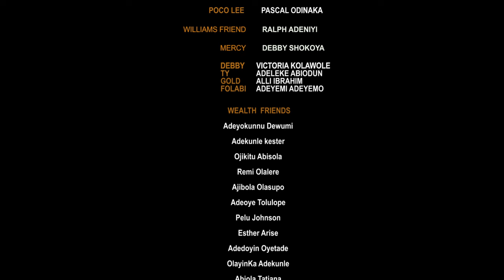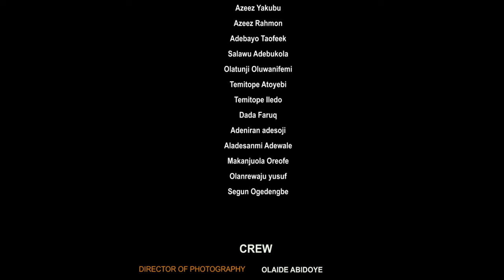FOLAWIYO 2-Latest Yoruba Movie 2024 Drama | Lateef Adedimeji| Poco Lee |Oluseyi Akinsola| Jaiye Kuti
Embark on an emotional journey with "Folawiyo," a gripping film that delves into the consequences of succumbing to peer pressure and the resilience of the human spirit. When a young man bows to peer pressure and pushes boundaries too far, he loses everything, including the love of his dear ones. However, as the adage goes, "one life is enough if you live it right." Given a second chance at life, he grasps it firmly, vowing never to let history repeat itself through his lineage.

Featuring a stellar cast and helmed by visionary creators:

    Starring: @stringzman, @jayeola_monje, @authenticmuy, @adedimejilateef, @sotayogaga, @poco_lee, @salamirotimi, @officialvictoriakolawole, @debbie_shokoya, @Mrlatin1510, @jibola_dabo, @_josephmomodu, @folabialli, @officialdonshosho, @raph_niyi, @peju_johnson, @bankolesunday_100percent

Under the leadership of:

    Executive Producer: @thestringzmanentertainment
    Producer: @stringzman
    Director: @walerasaq

Experience the power of redemption and the determination to break the cycle. Don't miss out on this unforgettable cinematic journey